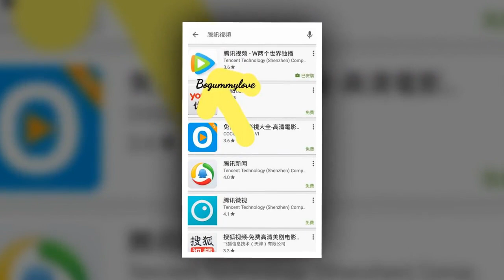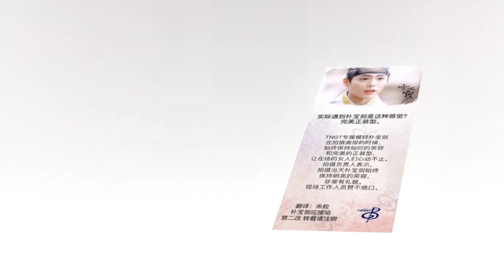Park Bo Gum Bogummy update Love 보검에너지 Tngt ad generation ❤💙💔💚